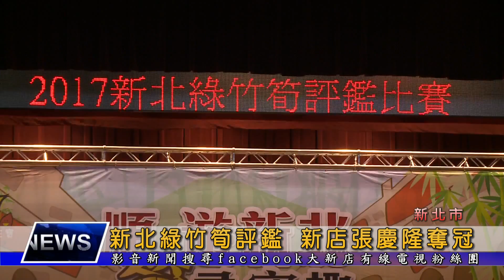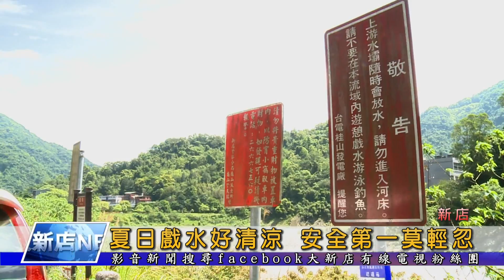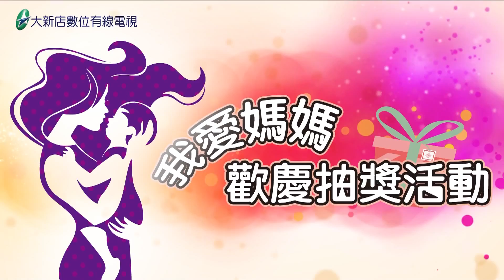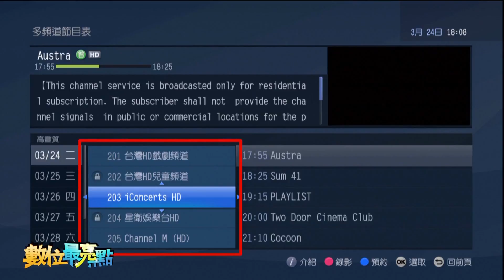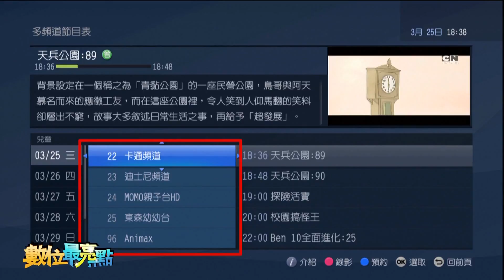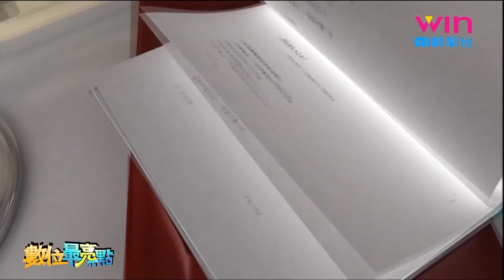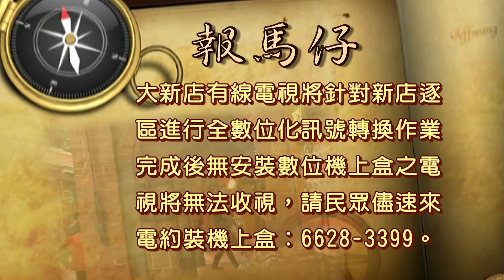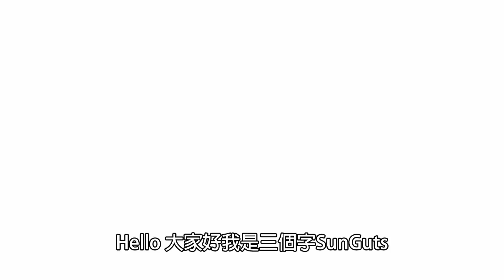1060620【大新店地方新聞】